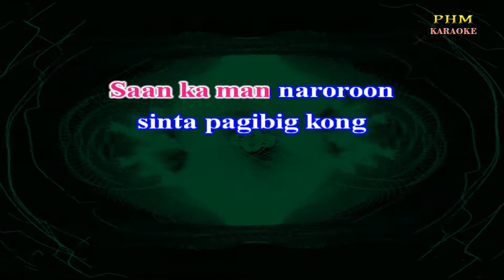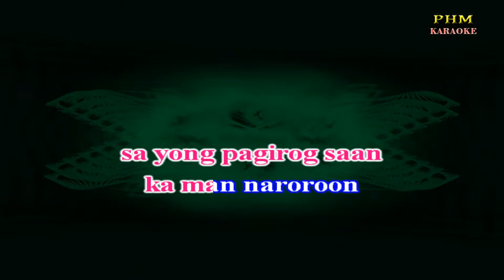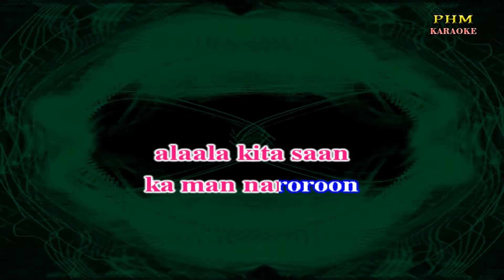♫ Saan Ka Man Naroroon - Carol Banawa ♫ KARAOKE VERSION ♫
♫ Karaoke version of the song ♫ Saan Ka Man Naroroon - Carol Banawa ♫
Saan ka man naroroon
sinta pagibig kong
wagas ang 'yong
madarama kailan pa
man sa iyo'y di
lilimot pusong uhaw
sa yong pagirog saan
ka man naroroon
sinta pangarap ko'y
ikaw pagkat mahal
kita asahan mong sa
habang panahon
alaala kita saan
ka man naroroon
asahan mong sa
habang panahon
alaala kita saan
ka man naroroon
asahan mong sa
habang panahon
alaala kita saan
ka man naroroon